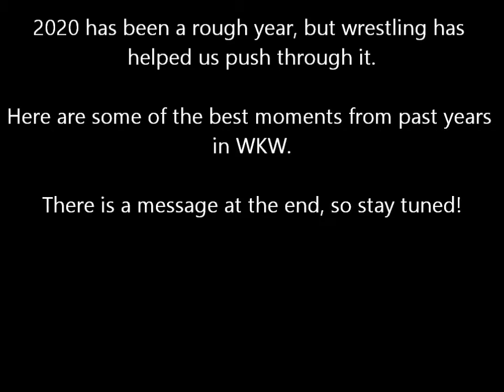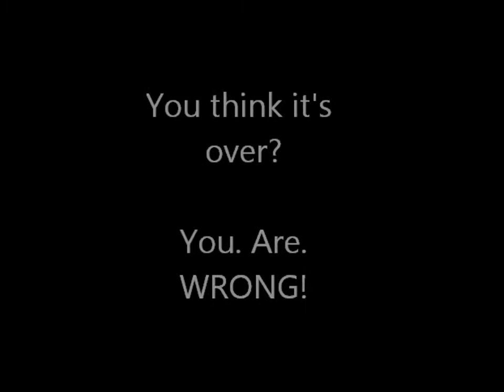Best of WKW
This year has been very rough on all of us, but we've been able to go through it with some good ol' wrestlling action.